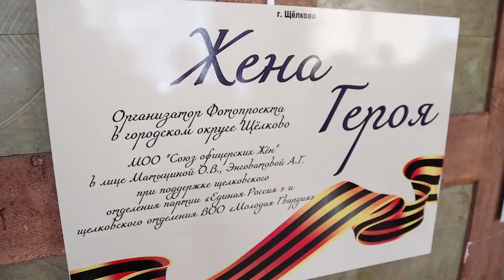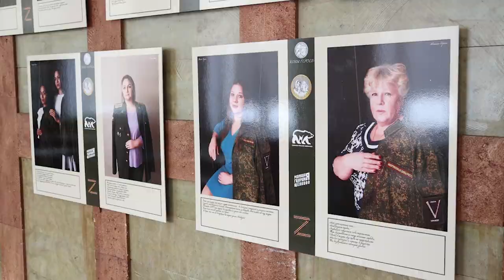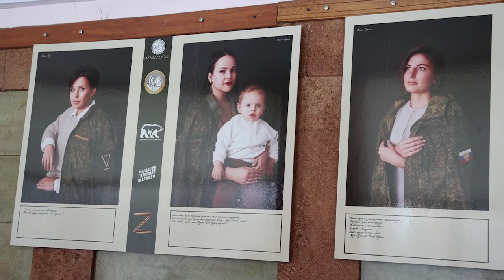Фотовыставка «Жена героя» продолжает путешествовать по Щёлкову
После УСК «Подмосковье» экспозиция портретов женщин – членов семей участников специальной военной операции – развернулась в центре «Романтик»